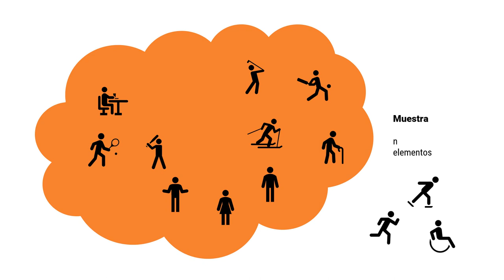Población y muestra